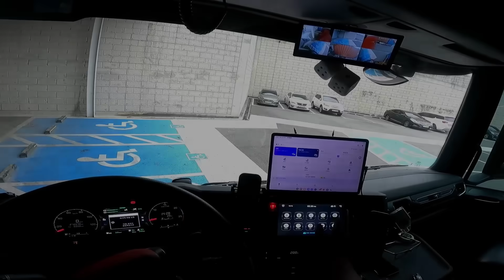컨테이너 앞작업 이렇게도 작업하네ㅋㅋㅋ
공간이 안나올줄 알았는데 멀리 띄어서 해도된다네용

알람설정을 켜두시면 업로드시 먼저 영상을 보실수 있습니다
댓글로 여러분들의 생각도 적어주시면 좋겠습니다!